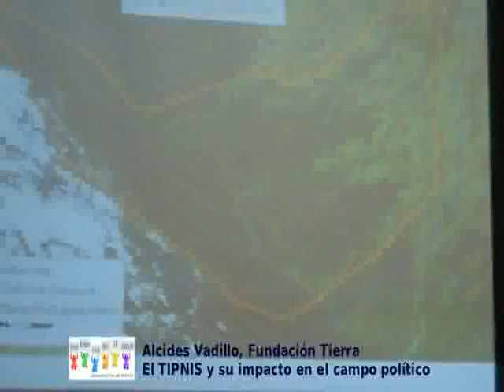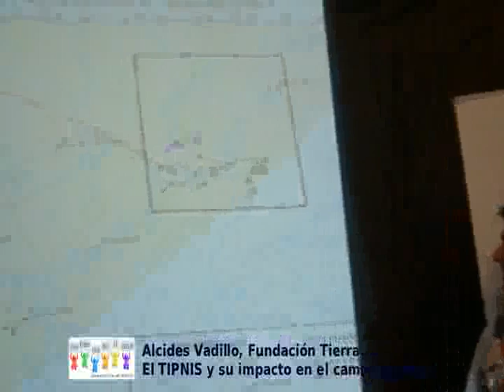Conversatorio "El TIPNIS y su impacto en el campo político" - Alcides Vadillo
Conversatorio realizado en la ciudad de Santa Cruz, donde se habló sobre "El TIPNIS y su impacto en el campo político". El evento contó con la participación de Osvaldo "Chato" Peredo (MAS), Alcides Vadillo (Fundación Tierra), Gustavo Pedraza (fBDM) y Reymi Ferreira (Rector UAGRM) como moderador.